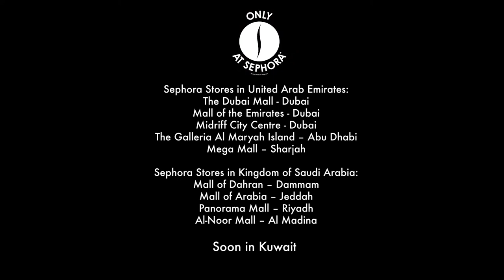Sephora x Make up For Ever | Airbrushing Techniques with Bouba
Together with Sephora and Make up For Ever, Bouba shows us how to have that perfect airbrushed look!